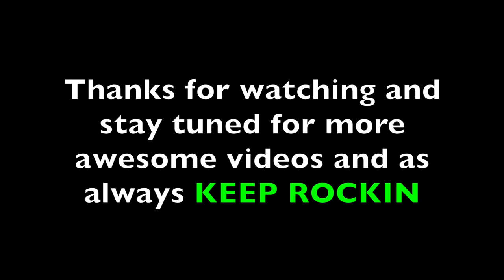Tommy Girvin Interview with Music Junkie Press at The Thunder Valley Casino 6/7/14